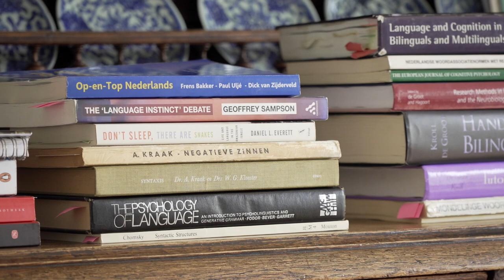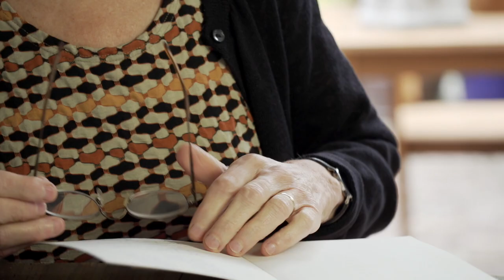Annette de Groot (1951) Oral history ADNG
Annette de Groot is an emeritus-professor Experimental Psycholinguïstics at the University of Amsterdam. Some standard works she (co) authored; Handbook of bilingualism: psycholinguistic approaches (in 2005 at Oxford University Press), Language and cognition in bilinguals and multilinguals: an introduction (in 2011 at Psychology Press) en Research methods in psycholinguistics and the neurobiology of language (in 2017 at Wiley-Blackwell).

List of persons and concepts:
03:09 Kruisheren Kollege
07:37 Centraal Instituut voor Voedselonderzoek TNO
16:40 Albert Kraak
17:08 Noam Chomsky
17:22 Syntactic Structures
17:27 Transformationele generatieve grammatical
19:55 Albert Kraak
20:43 Steven Pinker
20:55 N. Chomsky
22:25 Steven Pinker
26:34 P. Levelt
27:29 A. Kraak
27:38 Sapit-Whorfhypothese
29:04 N. Chomsky
29:38 A. Kraak
33:02 Semantische associatieve priming
37:02 Psychon
38:30 KNAW
39:40 Max Planck Instituut
39:50 P. Levelt
41:37 Jan Elshout
41:41 Jeroen Raaijmakers
44:12 Ton Smollenaars
44:20 Jan Elshout, Nico Frijda
45:23 Jaroen Raaijmakers
47:53 Donders Instituut
48:00 Mentale goniometrie
58:05 Experimentele taalpsychologie
58:24 Han Elshout
59:27 Pieter Meijer
1:00:41 John Marshall
1:06:13 Anna Bosma, Jeannet van Hel
1:06:19 Dominque Xander
1:14:00 S. Kaag
1:21:47 Robert Macfarlane
1:22:08 Boyan Slat

A project by the Archive for Dutch Behavioral History.
Interviewer: Vittorio Busato
Producer: Ernst Boskamp AV production